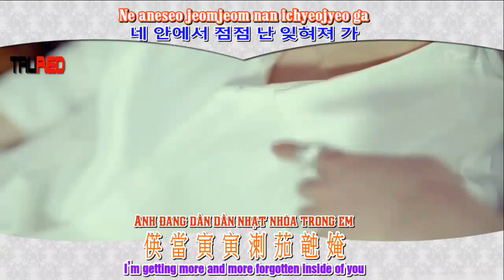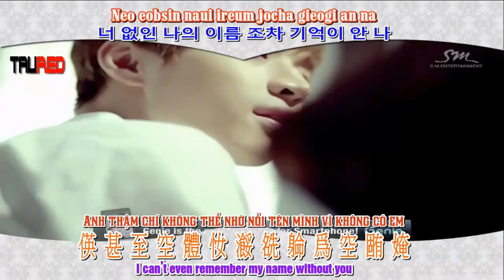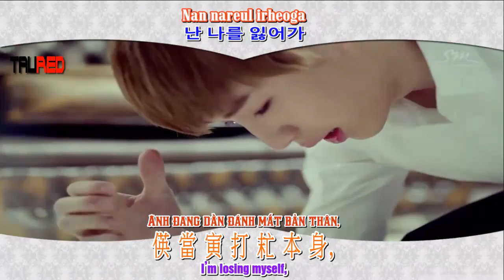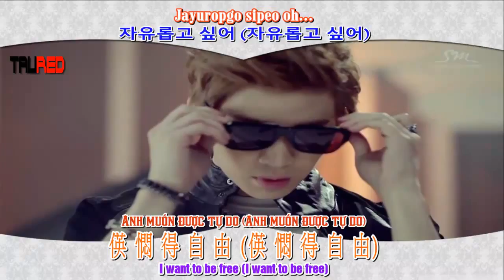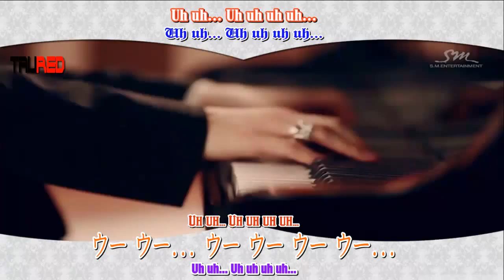I'm Trap Henry [Nomsub + Vietsub]